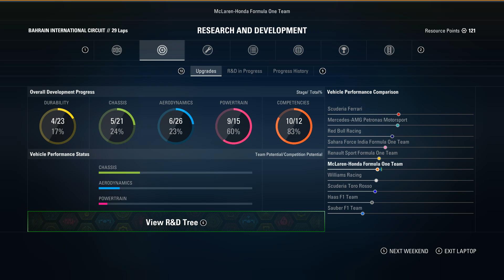F1 2017 Career Mode Part 41: I SCREWED UP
Fingers crossed this never happens again..

Benjamin Daly
Shop 2 Riverlink Shopping Centre Cnr Downs St & The Terrace
NORTH IPSWICH 4305
QLD Australia